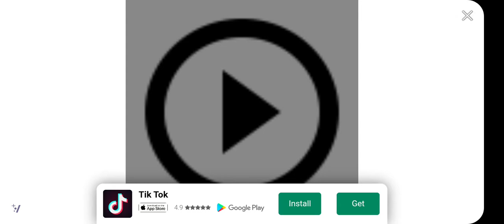Sonic CD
We played it all together